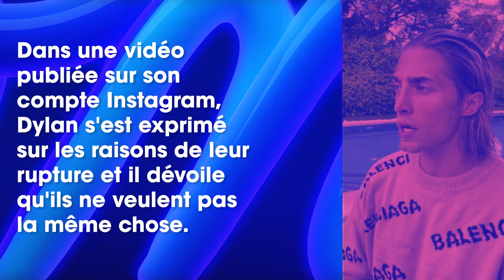Dylan Thiry : séparé de Fidji, il s’explique sur leur rupture